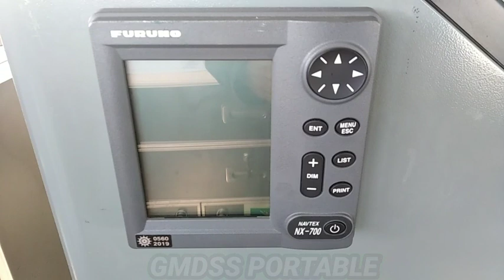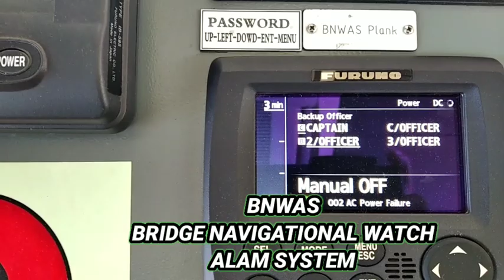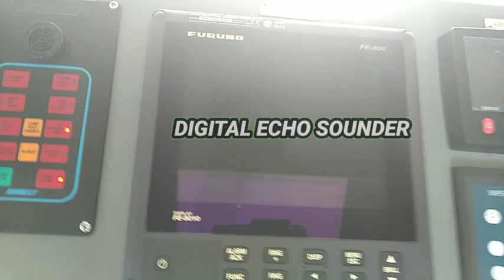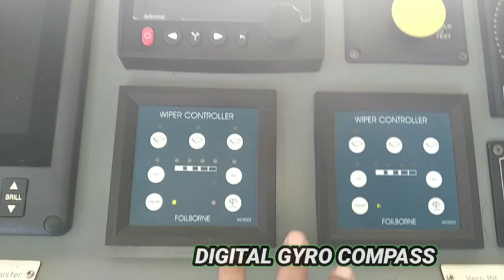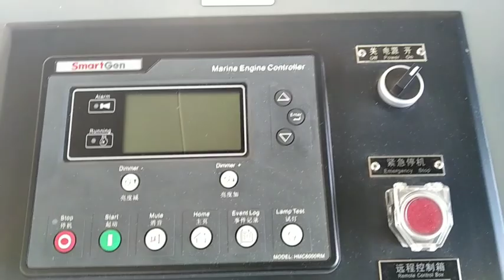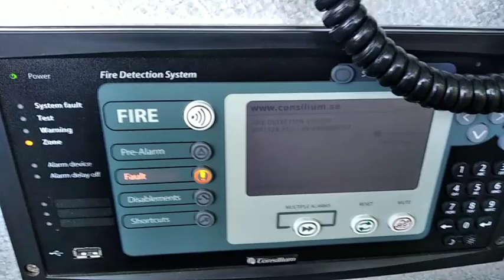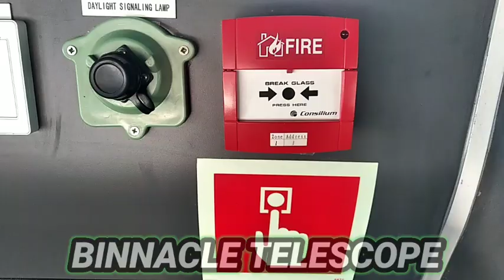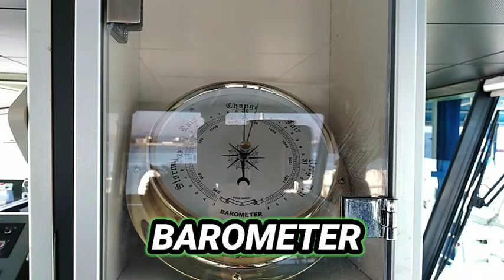Mga dapat mong malalaman sa barko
Familiarization of the navigational equipment in the vessel and the name of each equipment. Showing in thier model and function.

The perspective and outcome expressed by Er'Cuev's and vlogger in this video should be for added reference only and does not necessarily   reflect the policies and position of his Employer, The Company and its Management.